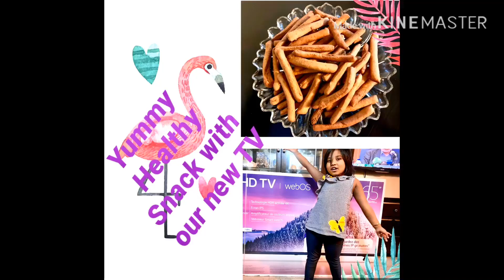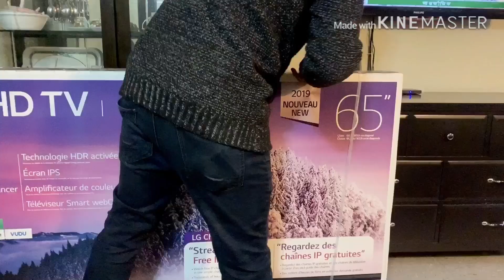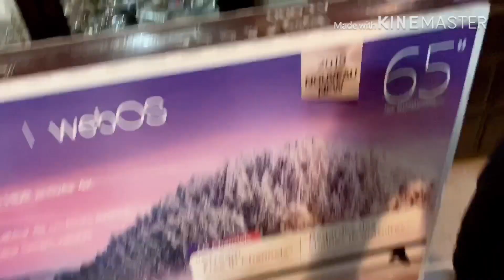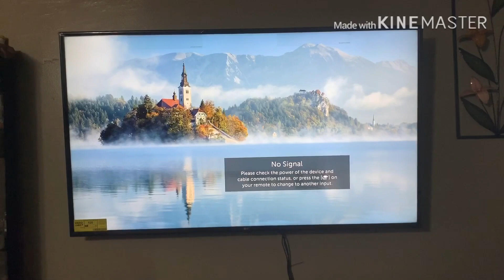নরম কলার রেসিপি | Tasty Soft Banana Recipe 🍌😋